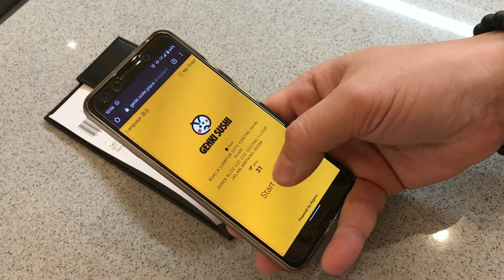WHAT TO EAT: Suria KLCC, Kuala Lumpur 2020 (Part 2/3) | Sherson Lian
Not sure what to eat in Suria KLCC, Kuala Lumpur? In this 3-part mini series, I show you some of my FAVORITE restaurants to dine at when I spend a day at Malaysia's famous Petronas Twin Towers. Next we have GENKI SUSHI. Fresh & affordable Japanese cuisine!?? Count me in!